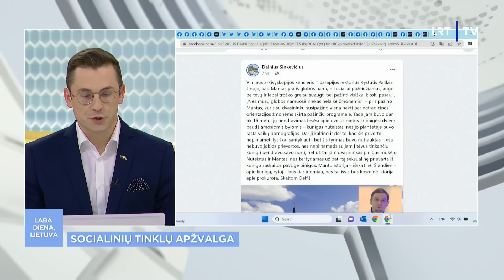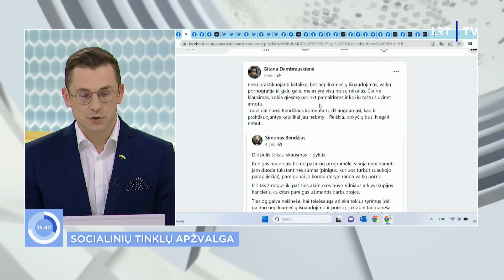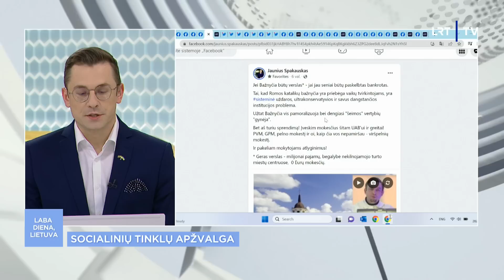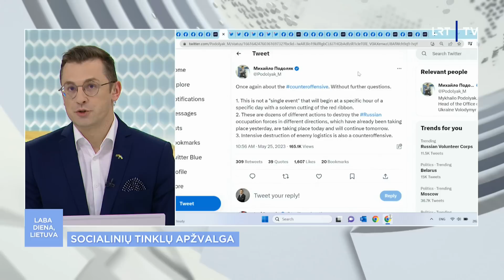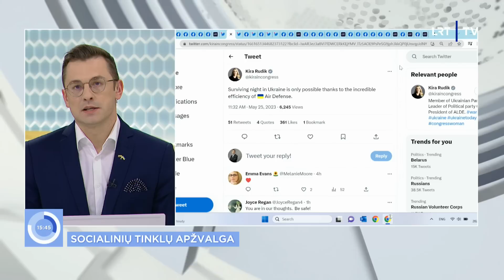Laba diena, Lietuva | 2023-05-25